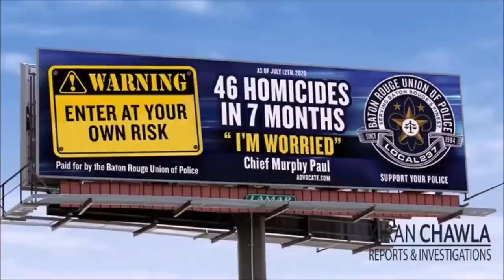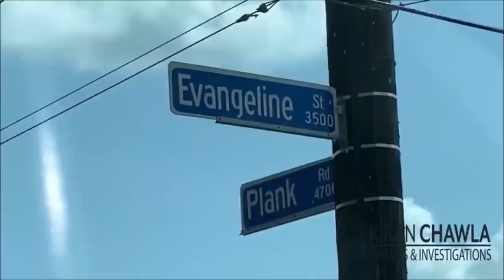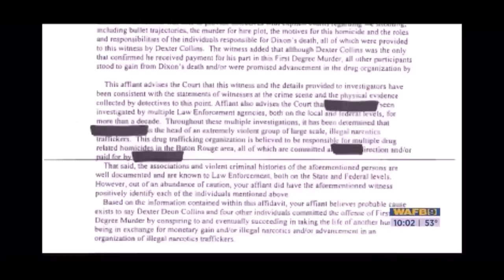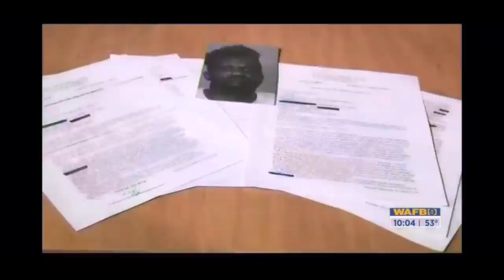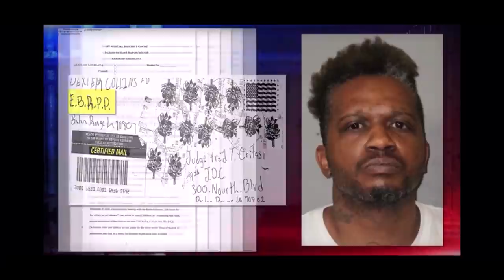MOBB TIES: Martrell 'Top Dog' Harris